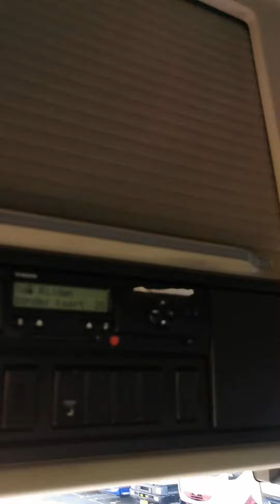Kleyn Trucks - VOLVO FH 500 2015 475,125 km